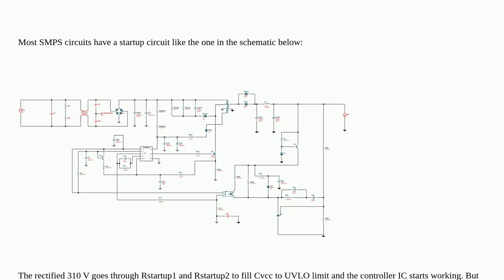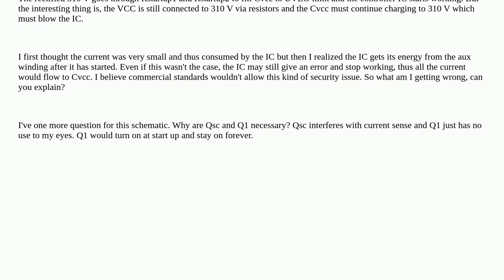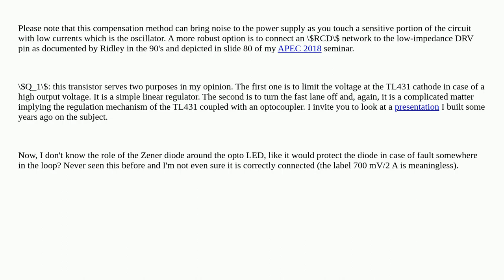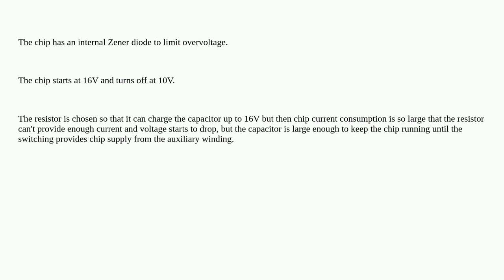Why doesn't SMPS controller VCC capacitor get fully charged to 310 V?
A special thanks goes out to the community

  switch-mode-power-supply ac-dc flyback